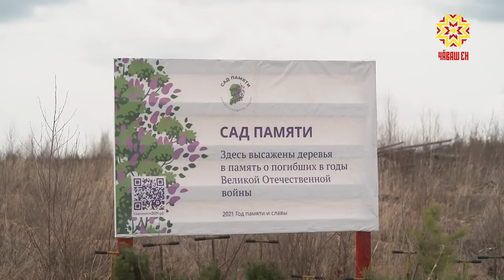Асăну сачĕ ешерĕ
Тăван çĕршывăн Аслă вăрçинче пуçне хунă кашни паттăр ячĕпе йывăç ешертĕр. Волонтерсем çакăн пек сĕнӳпе Раççей Президенчĕ Владимир Путин патне тухнă.  Çапла Асăну сачĕ акци çуралнă. Унта Чăваш Ен те хутшăнчĕ.